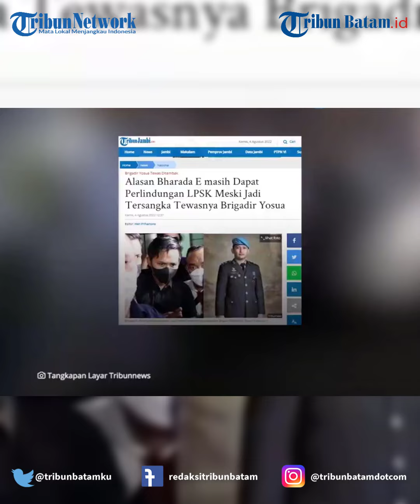Kasus Polisi Tembak Polisi, LPSK Tetap Lindungi Bharada E Meski Jadi Tersangka Tewasnya Brigadir J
Alasan LPSK Tetap Lindungi Bharada E Meski Jadi Tersangka Tewasnya Brigadir J: Masih Memenuhi Syarat

 Lembaga Perlindungan Saksi dan Korban (LPSK) tetap memberikan perlindungan meski Bharada E kini jadi tersangka.

Wakil Ketua LPSK Edwin Partogi Pasaribu pun mengungkap alasannya.

Ia menyebut, seseorang dalam status tersangka bisa saja dilindungi oleh LPSK tapi dengan syarat.

Bharada E disebut memenuhi persyaratan yakni bersedia bekerja sama dengan penegak hukum.

Yakni dengan membongkar kasus tindak pidana terorganisir dan menimbulkan ancaman serius atau Justice Collaborator.

Atas hal itu, LPSK masih bisa menerima permohonan perlindungan itu meski yang bersangkutan sudah menjadi tersangka.

LPSK juga masih dalam proses investigasi dan pendalaman atas proses permohonan yang sedang bergulir untuk Bharada E .

Editing A
Source Tribunnew